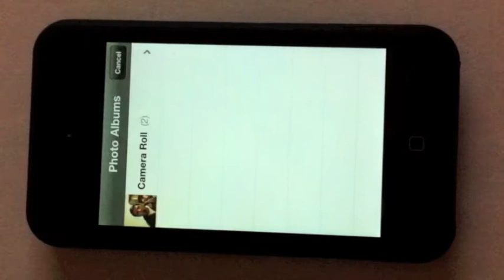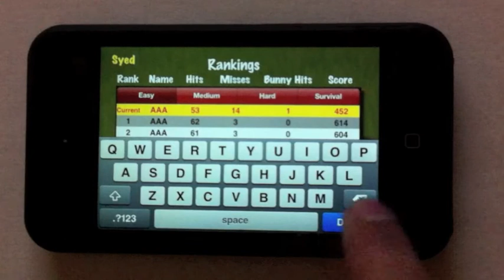Mole Farm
Preview of the new arcade-style game from ImmersiDev, LLC. Now available on the AppStore